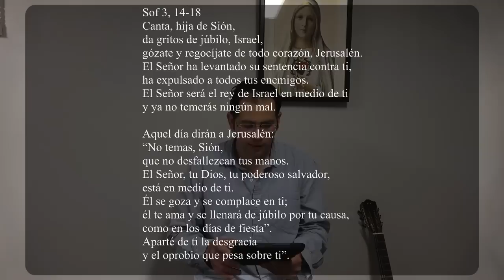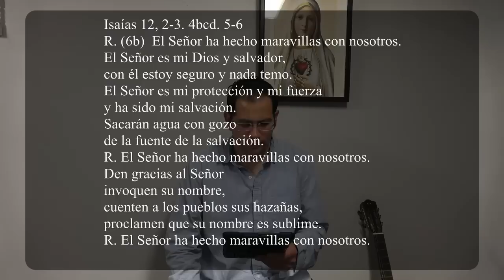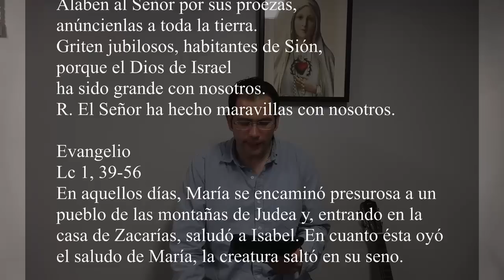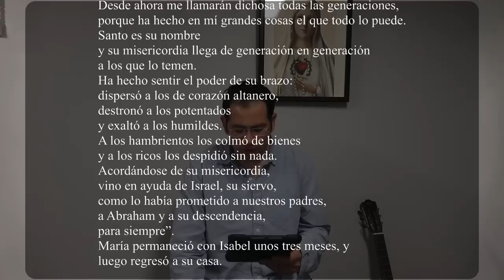Evangelio del Dia- Viernes 31 Mayo 2019- Fiesta Visitacion de Maria Santisima- Sangre y Agua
Sangre y Agua es un Canal Católico que busca evangelizar atravez del Evangelio del Día con una reflexión, Versículo del Día, Temas sobre nuestra Fe Católica y Música Cristiana Católica escrita e interpretada por el coro de Sangre y Agua. Nuestro Señor Jesús nos hace la invitación día a día llevar su palabra y poder compartir su amor con nuestro prójimo. Nuestra Madre María Santísima siempre intercede por nosotros con su gran amor de madre.  Toda la gloria sea para nuestro Amado Señor Jesucristo.

Recuerda que JESUS ES MISERICORDIOSO Y TE AMA INMENSAMENTE!!!